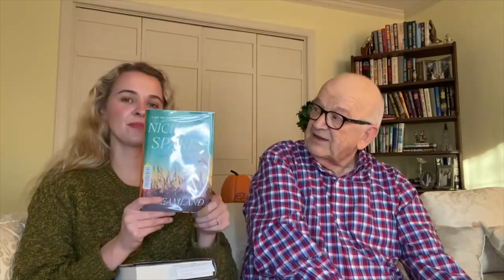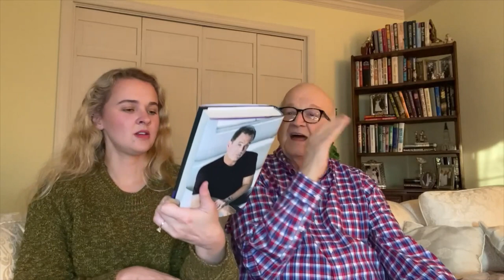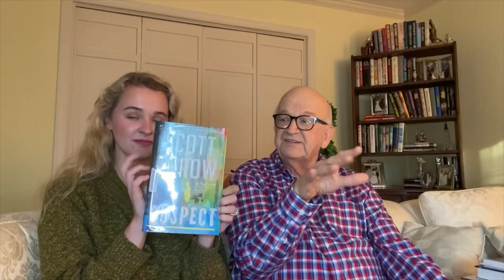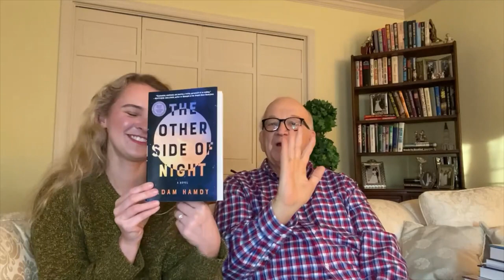Tell All Tuesday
Send Jackie mail and be featured in Mailbag Monday:
Perry, GA
31069